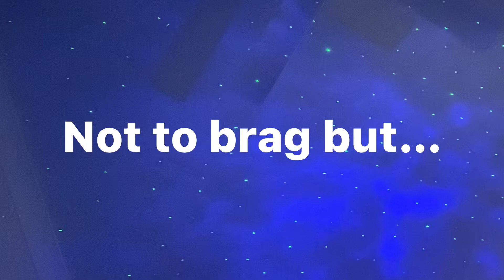Not to brag but…